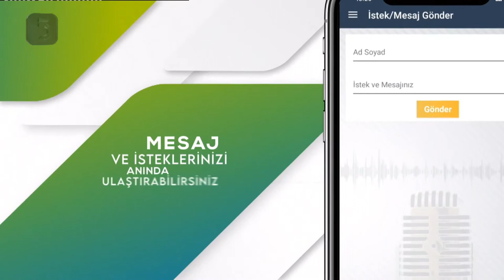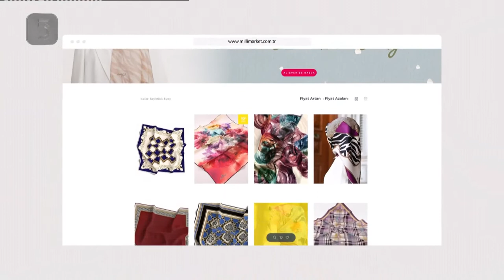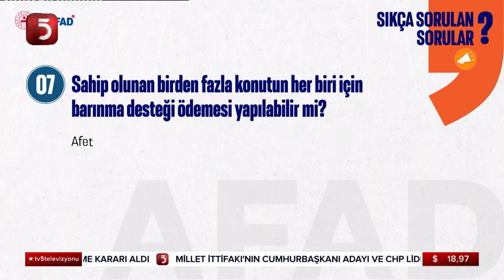14 Mayıs: İttifakların Savaşı - Haber Merkezi - Esra İnce - Ufuk Uras - Mustafa Kamalak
TV5 uydu bilgileri:
TÜRKSAT 3A/4A
Frekans: 12729
Sembol: 30000
Polarizasyon: V (Dikey)